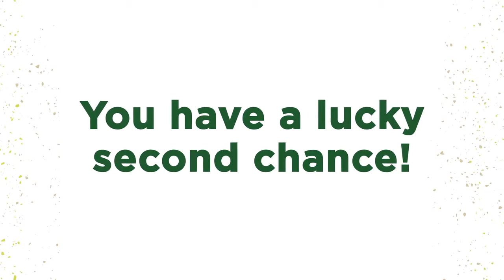Slapstick by Starlight - Ad for Toronto Outdoor Picture Show (2017)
An ad created for the Toronto Outdoor Picture Show's special event screening of Harold Lloyd's The Freshman with a live score from local musicians The Holy Gasp during their 2017 season.